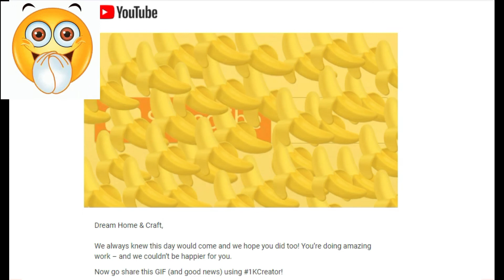Thank you for One Thousand subscribers, congratulations for 1K subscribers,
My Redmi 7 Pro Mobile
My Mobile Stand